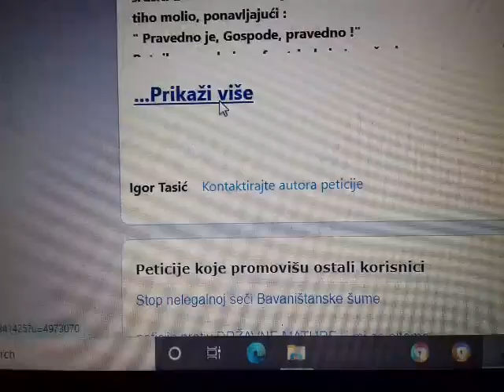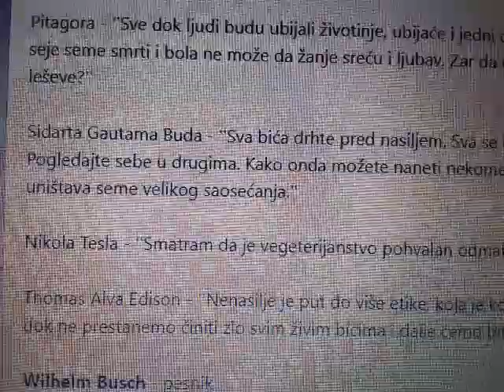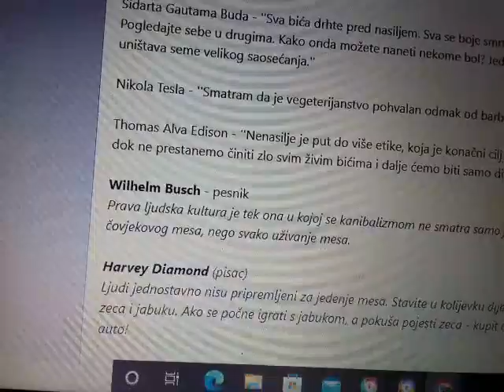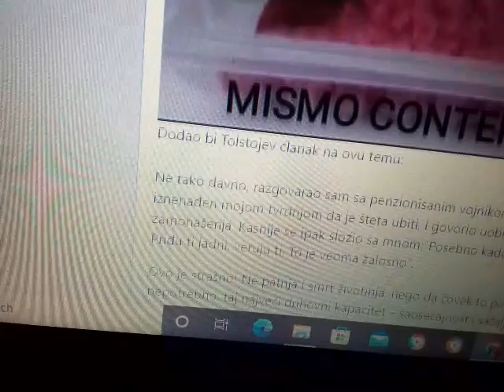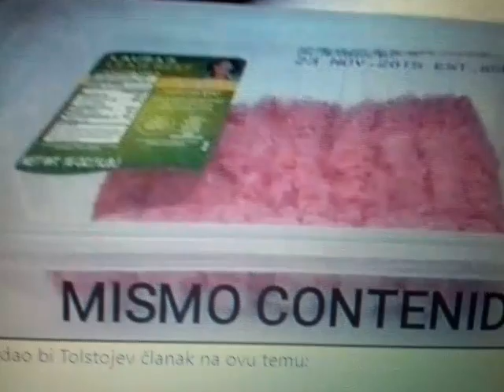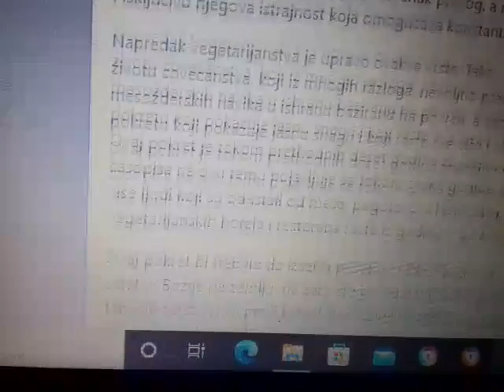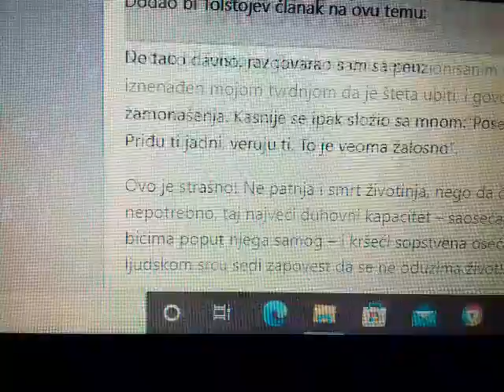ЖИВОТИЊЕ СУ МОЈИ ПРИЈАТЕЉИ, А СВОЈЕ ПРИЈАТЕЉЕ НЕ ЈЕДЕМ!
NAUČNO JE DOKAZANO DA MESO I MESNE PRERAĐEVINE SU NAJČEŠĆI UZROČNIK MALIGNIH BOLESTI - KANCERA!
Мајка Тереза: Зашто треба да волимо животиње
"Јер ти дају све, не тражећи ништа. Зато што су немоћни пред човеком са пиштољем.
Зато што су вечна деца, јер не знају шта је мржња или рат.
Јер не знају за новац и све што траже је место да се сакрију од хладноће.
Зато што се разумеју а да ништа не говоре, јер им је поглед чист као душа.
Јер они не знају за завист ни огорченост, јер је опроштај још у њима природан.
Јер знају да воле одано и оданошћу.
Зато што живе без луксузне куће.
Јер љубав се не купује, они је само чекају, и зато што су наши сапутници, вечни пријатељи од којих нас ништа не може раставити.
Зато што су живи.
Заслужују нашу љубав из ових и хиљаду других разлога. Када би научили да их волимо онако како заслужују, били бисмо веома близу Богу."